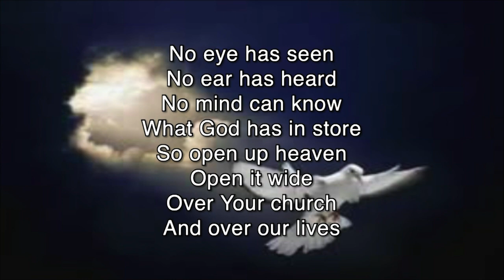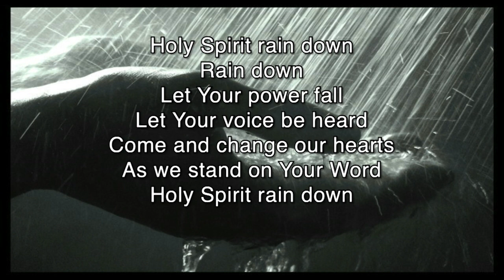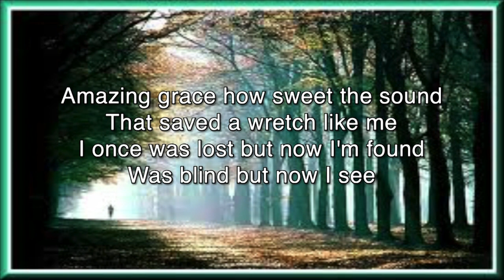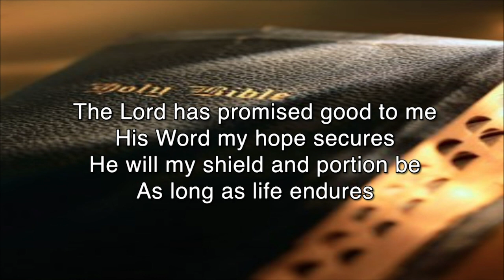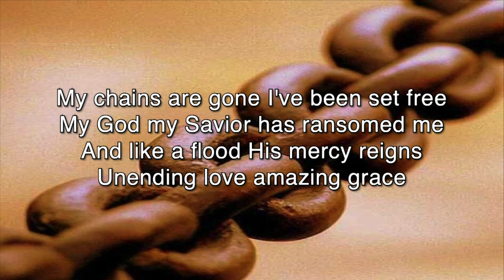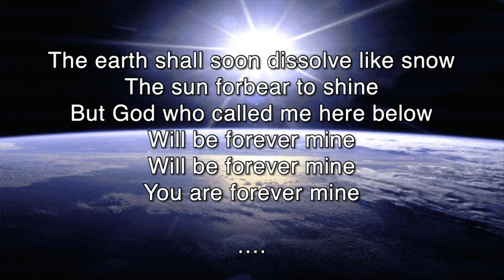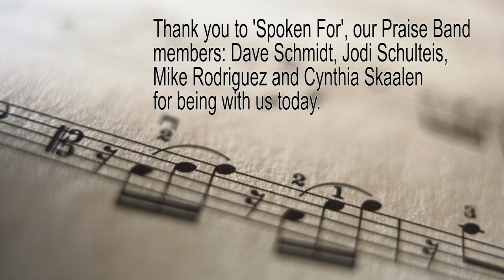03 19 2020 Worship Be Still Pastor Mike Matzek SOTH